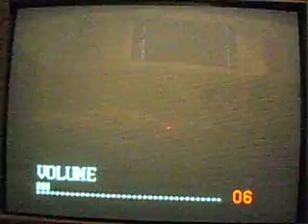Paper Mario Playthrough Part 1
My first playthrough,Paper Mario